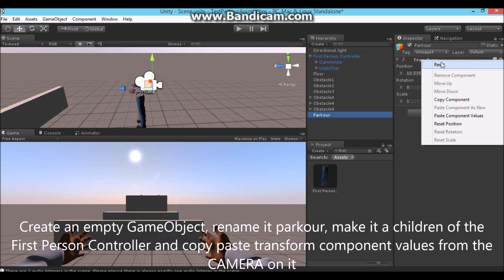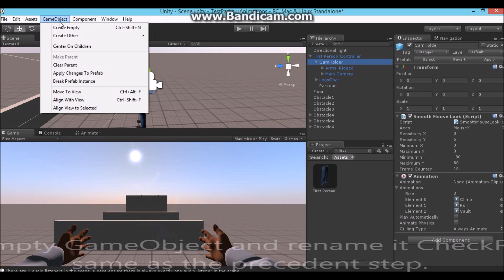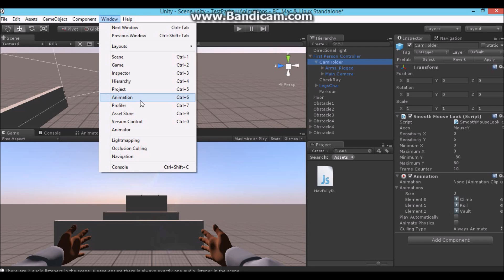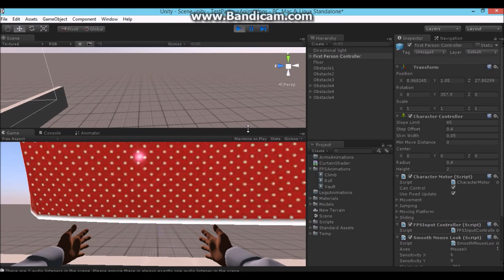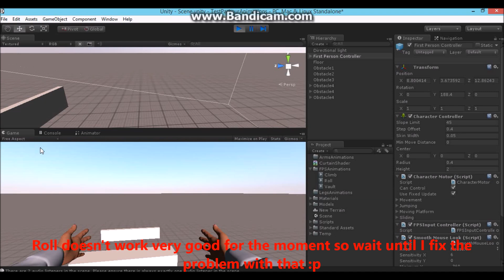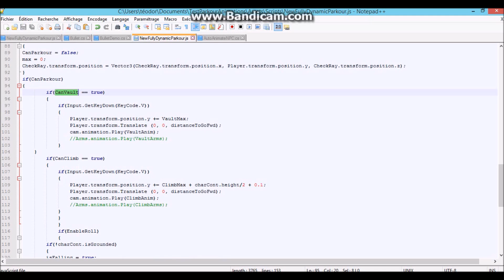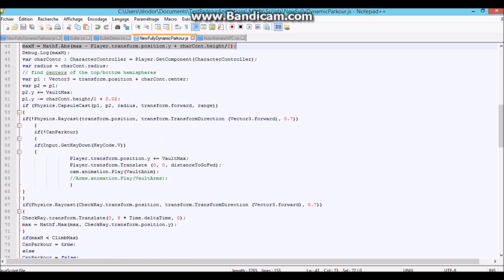Dynamic Parkour In Unity 3D Tutorial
Hi all,
This is the tutorial about the dynamic parkour that I promised you, just watch and enjoy ;)
The script can be found here (You need to create an account before :) ) :

or

Here's the complete project

Feel free to do anything with it.